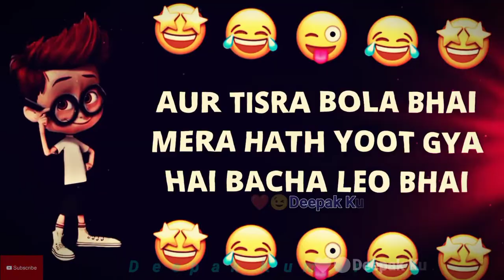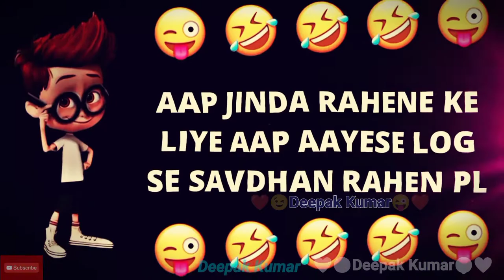😉 ComedyFunnyJoke 😜 ❤️❤️Deepak Kumar ❤️❤️ status Thank You For Watching